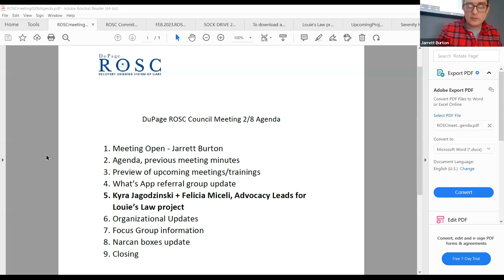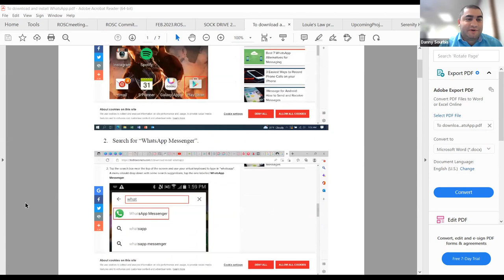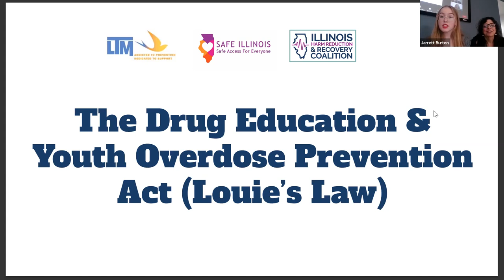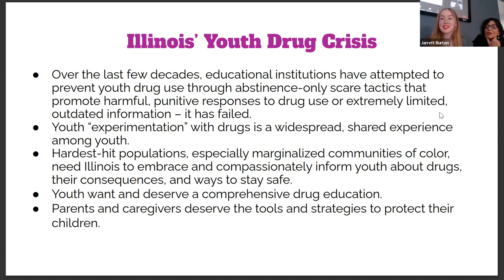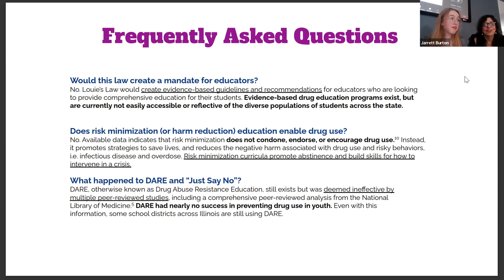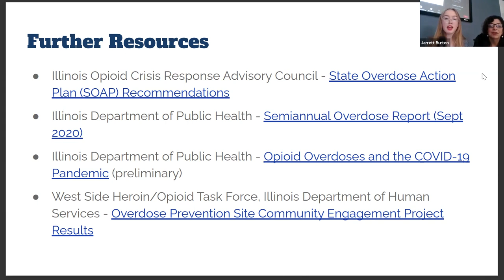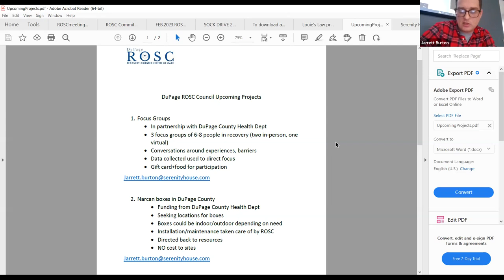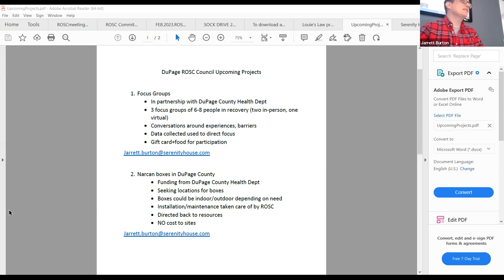DuPage ROSC Council meeting 02/08/23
February meeting of the DuPage ROSC Council
Presentation by: Kyra Jogodzinski + Felicia Miceli, lead advocates for the Louie's Law project